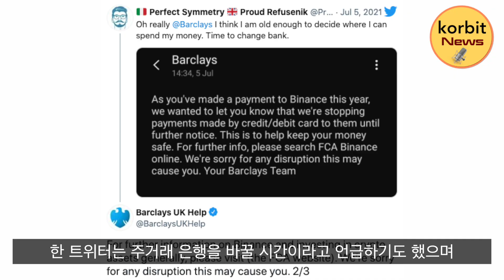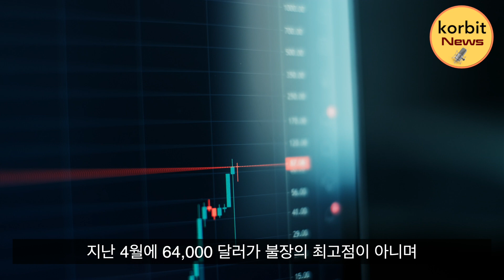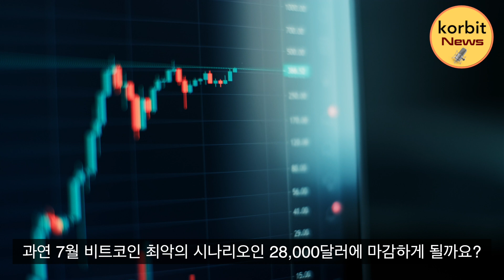영국은행 바클레이 바이낸스 결제 차단! 우크라이나 모노뱅크 비트코인 지원 발표! 유명 암호화폐 인싸 플랜비! 2년만에 예측가격과 가장 동떨어졌다?! | korbit news #11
📺 korbit news 📺

🔹 korbit news

가상자산 업계 화제의 뉴스를 신속하게 브리핑!  😁

영국 대형은행 바클레이! 바이낸스 결제 차단!

우크라이나 모노뱅크 비트코인 지원계획 발표!

유명 암호화폐 분석가 플랜비! 2년만에 예측가격과 가장 동떨어졌다?!

화제의 뉴스들을 빠르게 짚어보아요!

※ 유의사항